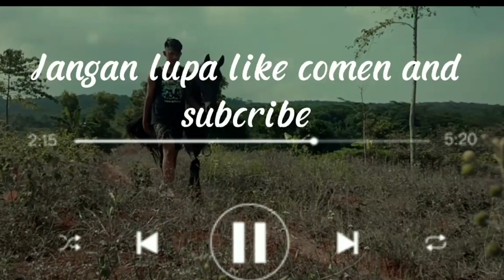Kuda Renggong Banyak Gaya 😁